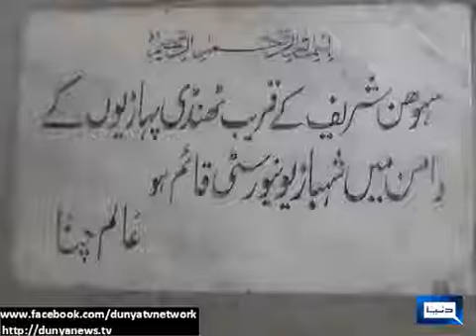Alam Channa dunia news #039;s death anniversary today Video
Alam Channa Death Video!!!